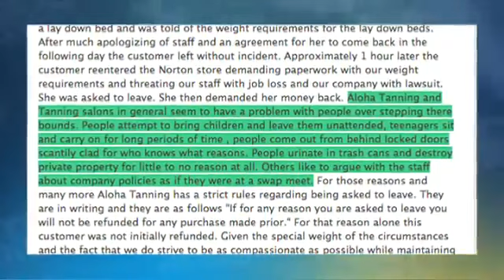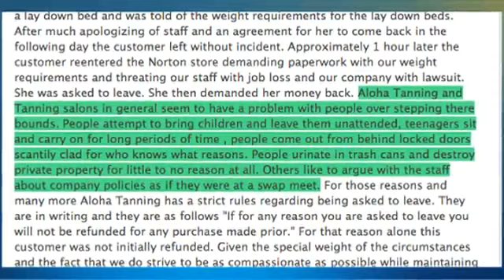Woman turned away from tanning salon for being too heavy to tan Lastest News